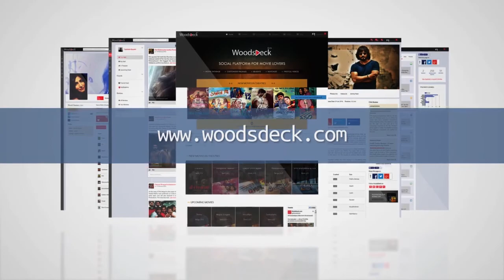Music Director Sean Roldan Speech at Power Paandi Trailer Launch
Actor Dhanush has made his directorial debut with ‘Power Paandi’ starring Raj Kiran in lead role. Revathi, Chaaya Singh, Prasanna & Sendrayan are in crucial roles in the film. The much awaited trailer of the film was launched today and the press meet took place in Prasads Labs Chennai.